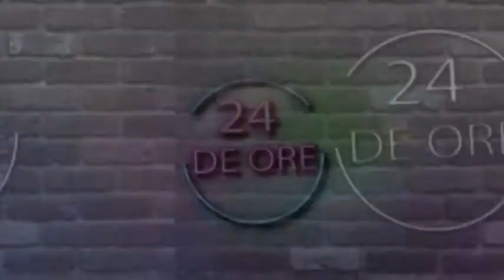24 de ore STEFAN SILOCHI 1 18 03 2020